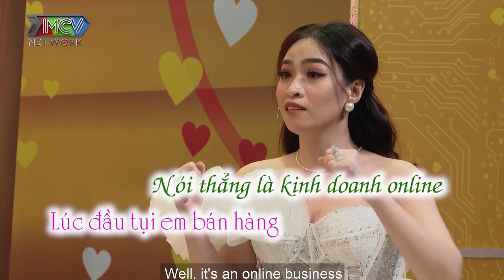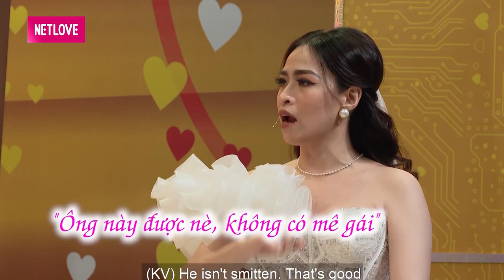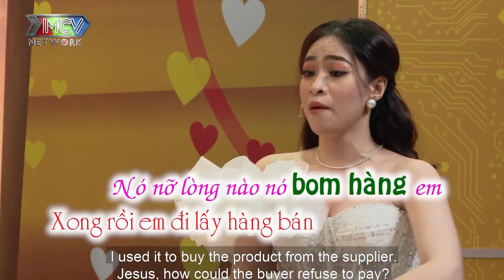NGƯỜI CHỒNG PERFECT khiến chương trình ĐỔI FORMAT vì toàn được VỢ KHEN chứ không khui tật xấu